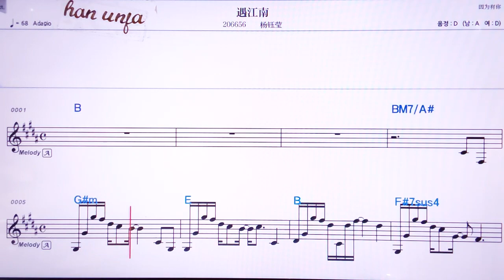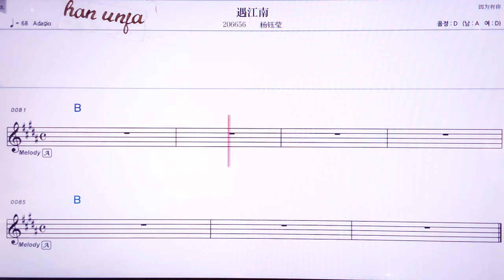💖 위쟝난/양위잉 👍MR,노래방, 악보, 코드,Karaoke With Sheet Music